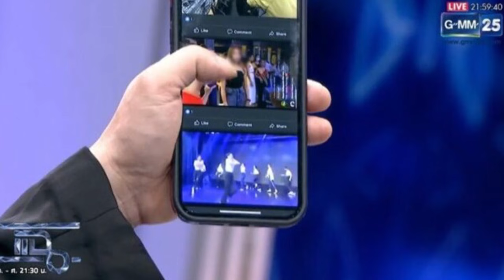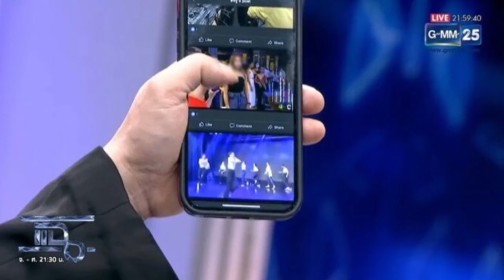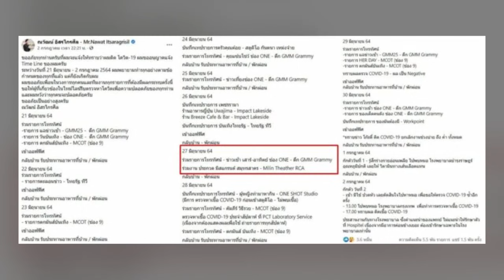คดีพลิก! มดดำ ถาม ณวัฒน์ ติดจากใครแน่ แฉเวทีนางงาม โควิดอื้อ เสี่ยงอีกเป็น100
อึ้งไปเลยลั่นพระศุกร์เข้าพระเสาร์แทรกแล้วพี่ณวัฒน์รีบออกมาชี้แจงด่วน มดดำ คชาภา ถึงกับถามกลางรายการแฉ ณวัฒน์ ติดโควิดจาก โก๊ะตี๋ หรือติดจากเวทีนางงาม หลังมีกระแสข่าวออกมาแฉเวทีประกวดมิสแกรนด์สมุทรสาคร ที่ Milin Theather RCA โดยไม่ให้สวมแมสก์ ล่าสุดพบว่านางงาม และ พี่เลี้ยงติดโควิดกันกว่า 20 ชีวิต มีคนเสี่ยงติดด้วยอีกเป็น 100 ราย